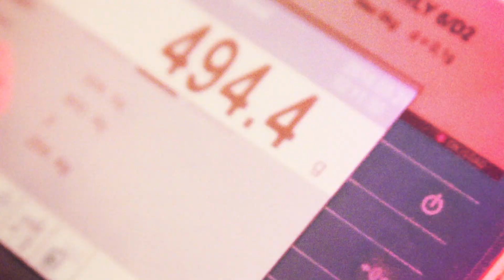ADN de tu obra – El Cielo Country Club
Es un fraccionamiento de alta plusvalía ubicada en la ciudad de Guadalajara, Jalisco.